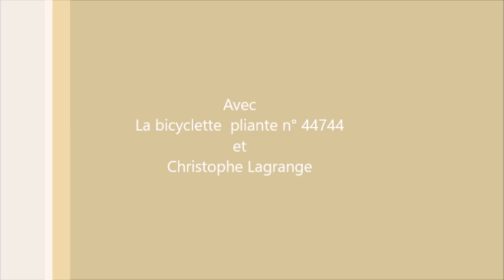Pliage d'une pliante Gérard_2015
Quelques secondes suffisent pour plier la machine
Just a few seconds to fold it